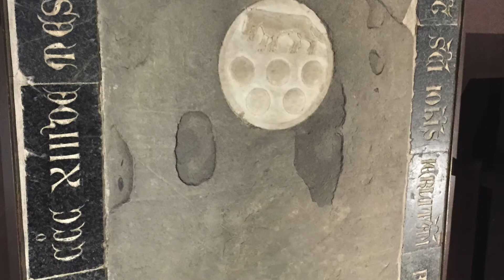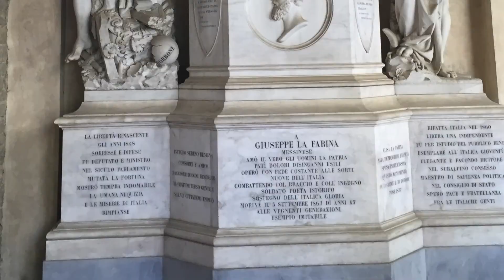Art of Florence | Liz. Art. Italy (Part 4 of 6)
I started the creative process of part 4 by taking photos of the two most famous churches and the two most famous art galleries in Florence. Four places that offer so much art that spans across time but also were centered around the Renaissance time period. I then mixed them to the song Congregation by the Foo Fighters. I used the Ken Burns effect to turn the art work of hundreds of years ago into animations to tell a new story. This project's goal is to share the beauty of these pieces with the world, so they can enjoy these wonderful masterpieces in a new light.

Here are the locations:
Galleria dell' Accademia
Cattedrale di Santa Maria del Fiore
Galleria degli Uffizi
Basilica di Santa Croce

Part 5 will be released tomorrow.